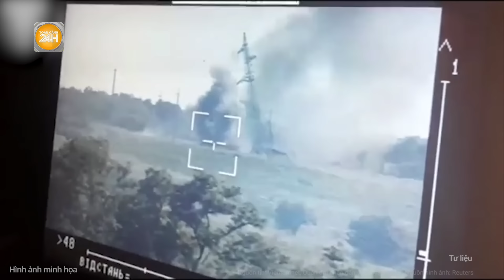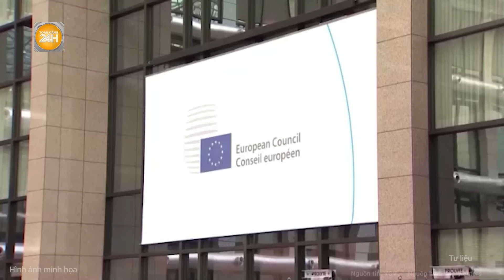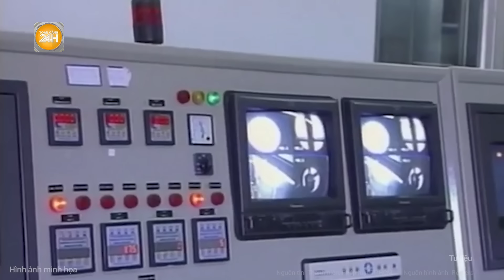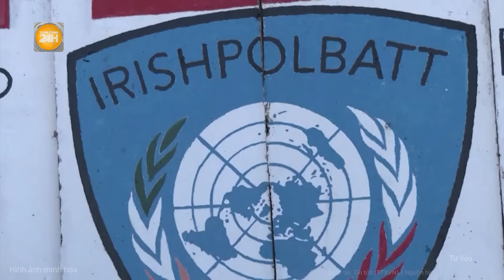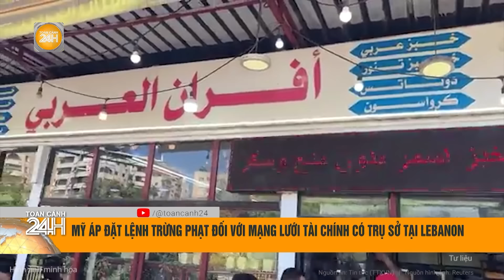Toàn cảnh thế giới: Dự đoán "xấu" cho đội quân từ Pháp, Kiev bàng hoàng mất vũ khí lừng danh?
Toàn cảnh 24h | Toàn cảnh thế giới: Cái kết thảm cho đội quân từ Pháp, Kiev bàng hoàng mất vũ khí lừng danh?
- Paris huấn luyện binh sĩ Kiev, vũ khí “lừng danh” của Pháp bị Nga loại bỏ
- Ukraine dùng "mỹ nhân kế" thu hút nam giới gia nhập quân đội?
- Hà Lan cho phép Ukraine dùng F-16 tấn công mục tiêu trong lãnh thổ Nga
- Phản ứng của NATO và các thành viên khối trước cái chết của ông Sinwar
- Israel chốt mục tiêu, tấn công Iran chỉ còn là vấn đề thời gian